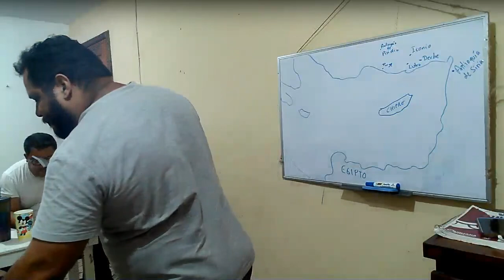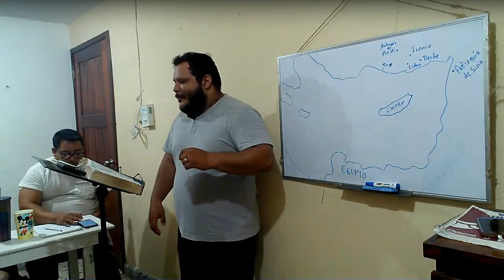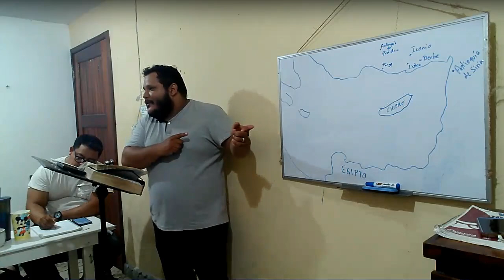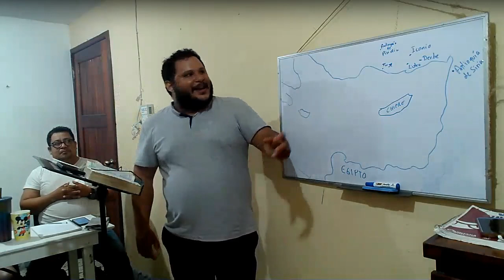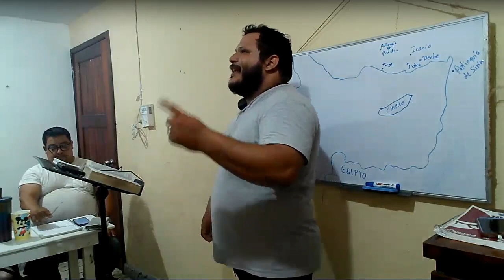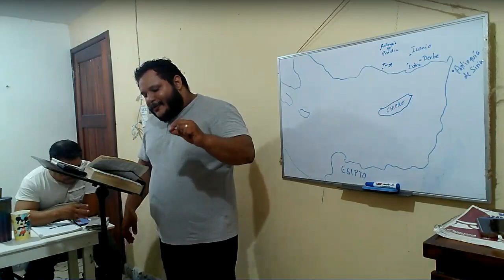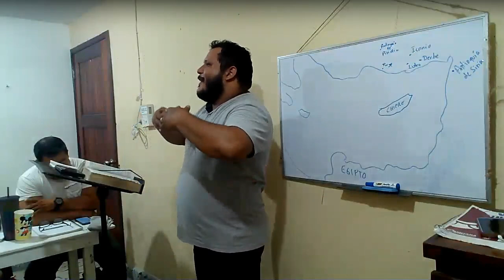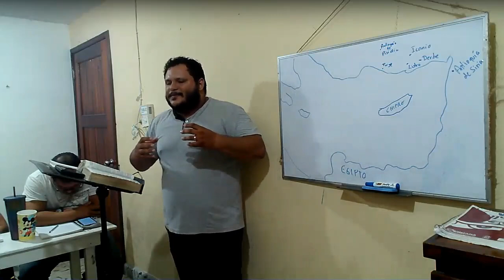HECHOS 14- Clase #14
Un capítulo lleno de aventuras que vivieron Pablo y Bernabé. Desde aceptación y evangelismo como rechazo y lapidaciones. ¿Aquí conoció a Timoteo? ¿Aquí viajó Pablo al tercer cielo? Acompañas en este capítulo 14 del libro de los hechos.
Este capítulo también sirve como una introducción a la carta de los Gálatas.